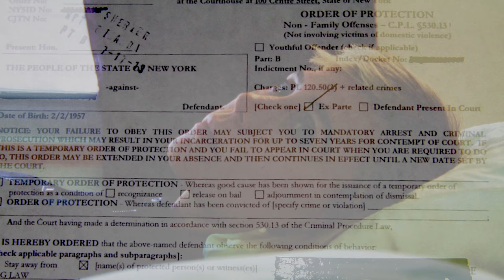What does it feel like to be stalked? Stories of the Stalked has the answer.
Stories of the Stalked is a must-listen podcast. It’s one woman’s fiercely vivid account of being stalked, an “invisible violence” that poisons her life.

When “X” sees Lily on stage, he begins an imaginary affair of 13 years - and counting. He’s crossed oceans, posed as her colleague. He even bought a suit for their “wedding”. But they’ve never met.

Multi-faceted artist, filmmaker, and performer Lily Baldwin takes us into her world – the insidious fear, legal challenges, survival techniques. A fable for our culture of visibility, the series asks what’s at stake when we’re “seen” – this potent double-edged sword for today’s generation.

Founded by Lily Baldwin, Stop Stalking Us provides resources, community support, and advocacy for anyone impacted by stalking. If you are in immediate danger or fear a threat of harm, call your national police emergency number.

Film: Grey Moth
Editor: Ka ki Wong
Colourist: Romain Kedochim
Sound and Music: Hana Walker-Brown
Executive Producer: Ventureland
Executive Producer for Audible: Holly Newson
Footage: Baldwin’s personal archives
Additional footage: Ben Wolf, Topiary Productions